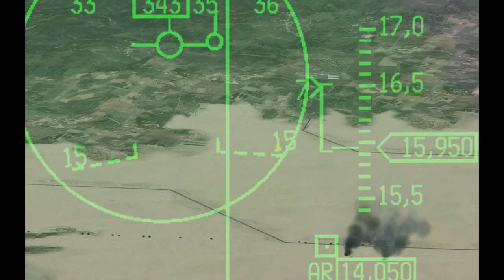Falcon 4 BMS The Battle for Damascus, Israel F-16i Wild Weasel